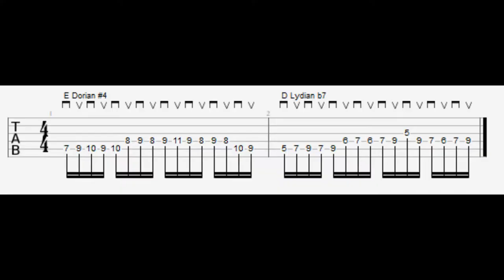Two weird keys ...scale practice ( E dorian #4 + D Lydian b7)